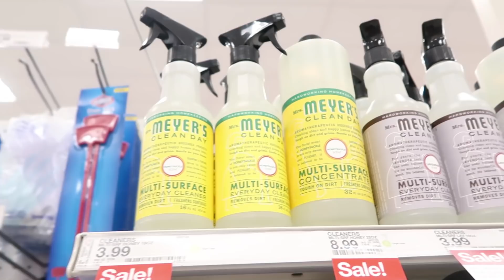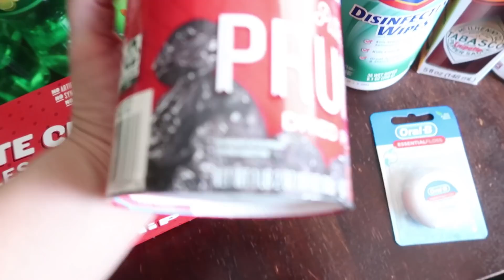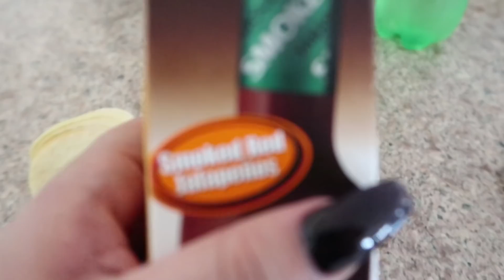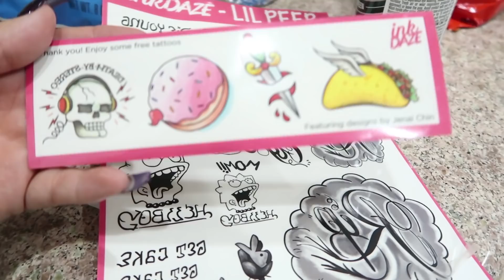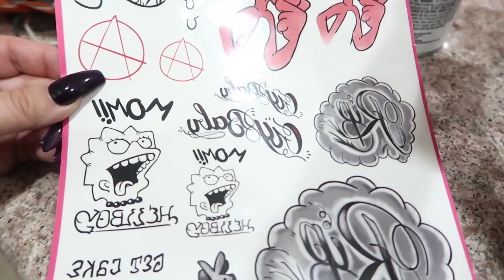Vlogtober Day 7 | Breaking nails, Target and organizing